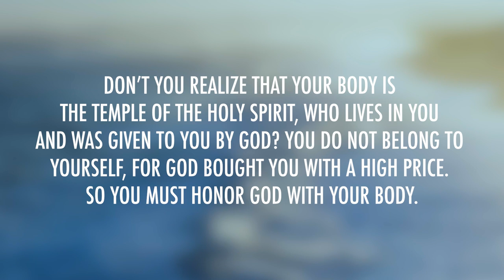1 Kings 8 (2 Chronicles 5-7) | Daily in the Word | Pastor Neil Spencer